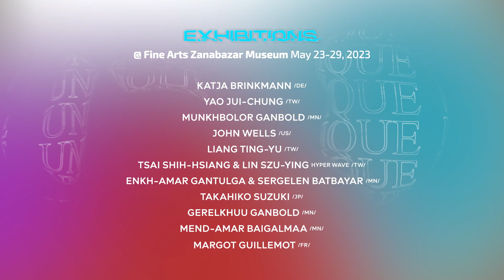“УЛААНБААТАР” ОЛОН УЛСЫН МЕДИА УРЛАГИЙН НААДАМ 2023 - UBIMAF 2023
“УЛААНБААТАР” ОЛОН УЛСЫН МЕДИА УРЛАГИЙН НААДАМ 2023
*English below
Монголын урлагийн зөвлөл (МУЗ) нь “Улаанбаатар” олон улсын медиа урлагийн наадмыг жил бүр зохион байгуулдаг уламжлалтай ба энэ жил “Монтаж” сэдвийн хүрээнд Улаанбаатар хотод, 8 дахь удаагаа зохион байгуулах гэж байна.

Наадмын гол зорилго нь соёлын олон төрлийг хөгжүүлэх, техник технологийн дэвшилд тулгуурласан шилдэг медиа бүтээлийг Монголын үзэгчдэд хүргэх, дүрслэх урлагийн салбарын олон улсын хамтын ажиллагааг нэмэгдүүлэх юм.

Наадмын хүрээнд Тайвань, АНУ, Герман, Япон, Франц зэрэг олон улсын 12 уран бүтээлчид, Монголын 6 уран бүтээлчдийн медиа уран бүтээлийг үзэгчдэд хүргэх юм.

Куратор: Чю Чи Сэн (Тайвань)
Уран бүтээлчид:
Катя Бринкманн (ХБНГУ)
Энх-Амар Гантулга & Сэргэлэн Батбаяр (Монгол)
Гэрэлхүү Ганболд (Монгол)
Жон Вэллс (Америк)
Мөнхболор Ганболд (Монгол)
Соёл Болд (Монгол)
Мэнд-Амар Байгалмаа (Монгол)
Яао Жуй Чун (Тайвань)
Лин Тиэн & Фан Шуан (Тайвань)
Лян Тин Ю (Тайвань)
Hyper Wave：Цай Ши Шянг & Лин Цзү Инг (Тайвань)
Маргот Гиллемо (БНФУ)
Такахико Сүзүки (Япон)
Хун Ю Хао (Тайвань)
Уильям Мэтисон (АНУ)
Илтгэгчид: Лай Пэй Чун, Яао Жуй Чун (Тайвань)

ХӨТӨЛБӨР:
Огноо: 2023 оны 5-р сарын 23-наас 5-р сарын 30-ны хооронд

Үзэсгэлэн:
@ Занабазарын нэрэмжит Дүрслэх урлагийн музей
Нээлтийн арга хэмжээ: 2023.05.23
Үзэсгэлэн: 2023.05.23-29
@ МУЗ-ийн дэргэдэх “Улаан гэр” галерей
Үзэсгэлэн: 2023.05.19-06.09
@ White rock центр
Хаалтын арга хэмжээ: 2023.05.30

Лекц: 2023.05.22 - Профессор Yao Jui-Chung-ийн “Буддын урлагийн дүрслэл” лекц
Сургалт: 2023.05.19 - Yu Hao-ийн “Шинэ медиа урлаг ба технологи” сургалт
Сургалт: 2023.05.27 - Margot Guillemot & Lai Pei-Chun нарын “Тайванийн контемпорари урлаг” сургалт
Урлагтай яриа: 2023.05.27- Куратор болон уран бүтээлчидтэй яриа өрнүүлэх
Дэлгэрэнгүй мэдээллийг 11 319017 утсаар, сайтаас болон хаягаас авна уу.

ULAANBAATAR INTERNATIONAL MEDIA ART FESTIVAL 2023

Ulaanbaatar International Media Art Festival, organized annually by the Arts Council of Mongolia (ACM), will be held in Ulaanbaatar for the 8th year under the theme "Montage."

The festival is aimed at improving international cooperation in the field of visual arts, encouraging cultural diversity, introducing technological advancements and delivering media works with innovative techniques and styles to Mongolian audience.

12 international performers from Taiwan, the United States, Germany, Japan, and France, as well as 6 Mongolian artists, will be featured in the festival.

Curator: Chiu Chieh-Sen (TW)
Artists:
Katja Brinkmann (DE)
Enkh-Amar Gantulga & Sergelen Batbayar (MN)
Gerelkhuu Ganbold (MN)
John Wells (US)
Munkhbolor Ganbold (MN)
Soyol Bold (MN)
Mend-Amar Baigalmaa (MN)
Yao Jui-Chung (TW)
Ling Tien & Fan Hsuan (TW)
Liang Ting-Yu (TW)
Hyper Wave：Tsai Shih-Hsiang & Lin Szu-Ying (TW)
Margot Guillemot (FR)
Takahiko Suzuki (JP)
Hung Yu-Hao (TW)
William Matheson (US)
Lecturers: Lai Pei-Chun (TW), Yao Jui-Chung (TW).

PROGRAM
Exhibition:
@The Fine Arts Zanabazar Museum
Opening event: May 23, 2023
Exhibition: May 23-30, 2023
Exhibition: May 19 to June 9, 2023
@White rock center
Closing event: May 30, 2023

Lecture: May 22, 2023 – “Incarnation” by Prof. Yao Jui-Chung
Workshop: May 19,2023 – “New Media Art And Technology” by Yu Hao
Workshop: May 27,2023 – “Contemporary Art In Taiwan” by Margot Guillemot & Lai Pei-Chun
ArtsSeeTalk: May 27, 2023- Meeting with curator and artists